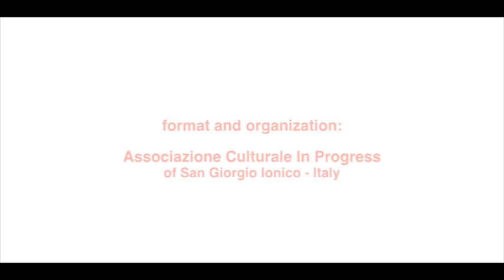Miss Progress International 2014 Day 4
Miss Progress International 2014